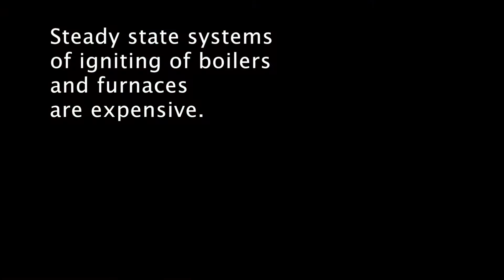Autonomous portable igniter «EZAM»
Autonomous portable igniter «EZAM» is designed for safe comfortable distance igniting pilot of lights, boiler units and other burner devices.

Burner devices can operate on gas or liquid fuel (patrol, diesel, oil).